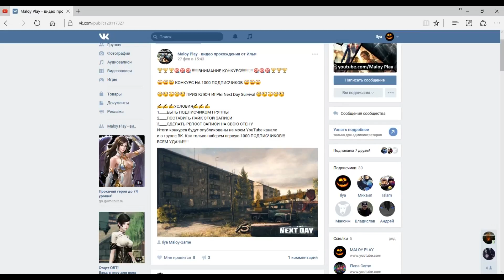LEGO Worlds ПРОХОЖДЕИЕ ПИРАТСКИЙ МИР